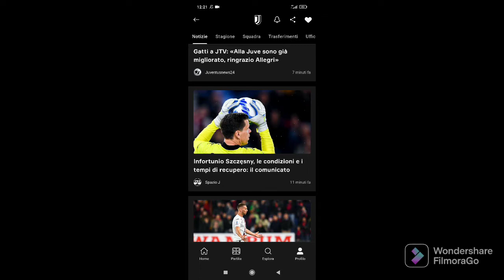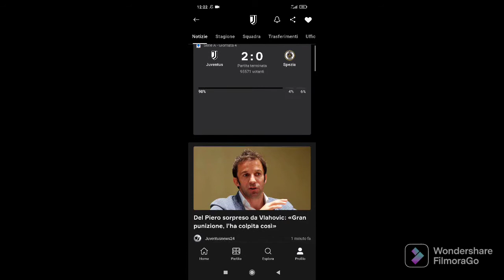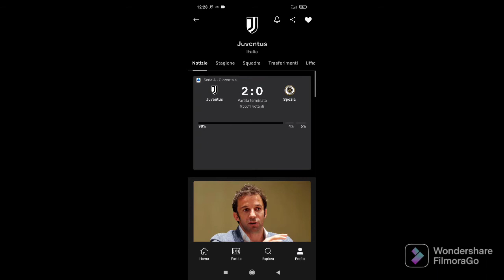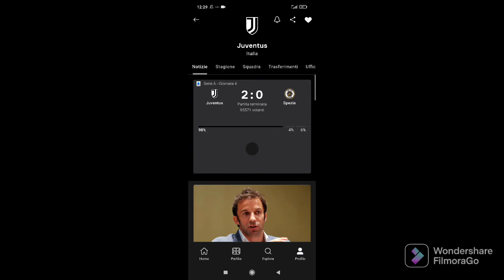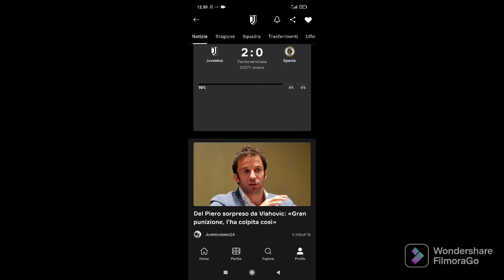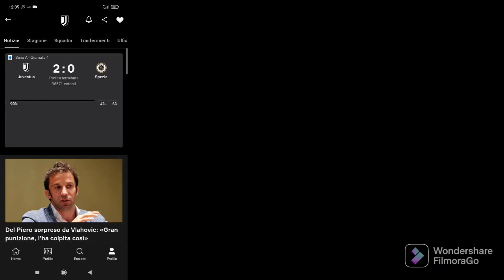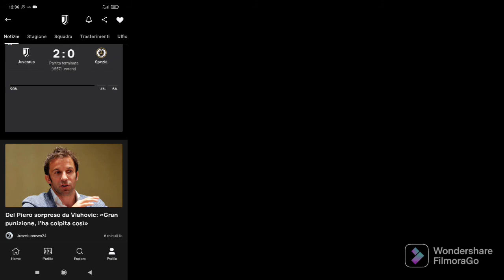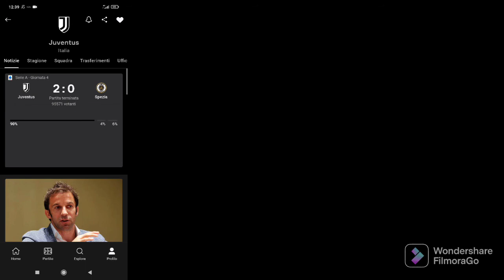[ZAKARIA AL CHELSEA]IL PAGELLONE FINALE DEL CALCIOMERCATO DELLA JUVENTUS 2022/2023‼️